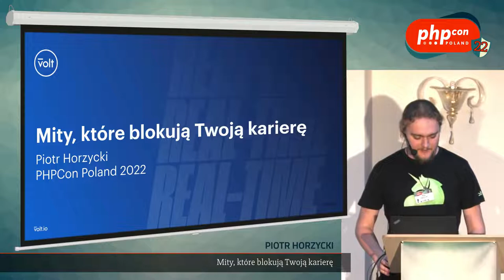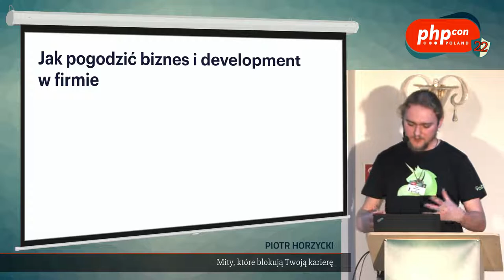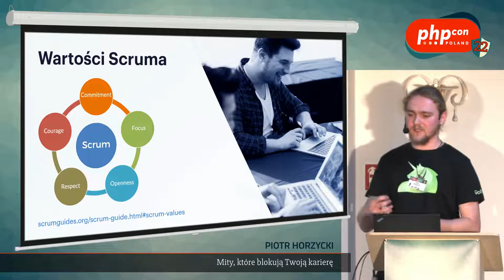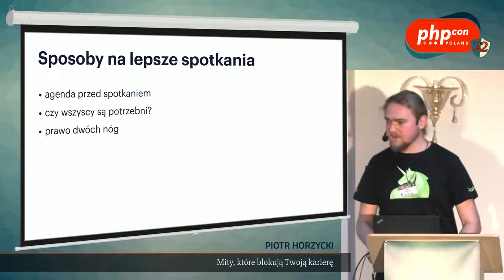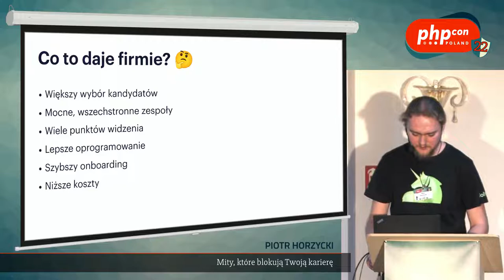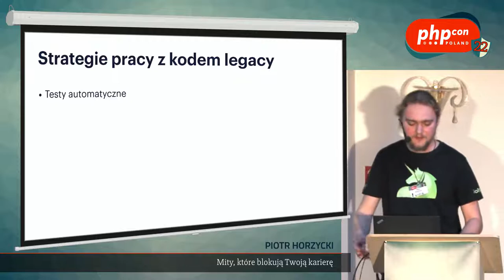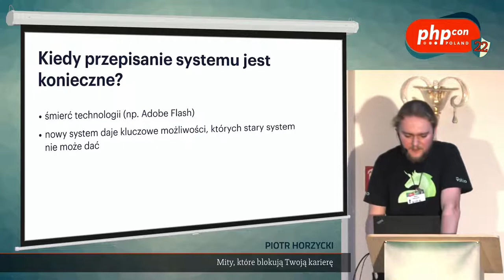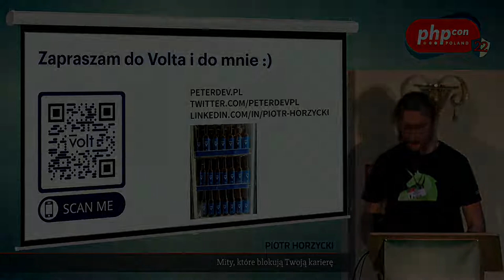Piotr Horzycki: Mity, które blokują Twoją karierę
Przez kilkanaście lat pracy zawodowej wielokrotnie padłem ofiarą mitów i przejściowych trendów przemysłu IT. Bałem się wysłać CV na widok ściany wymagań. Wprowadzałem Scruma "na siłę", przepisywałem systemy od zera, budowałem wymyślną architekturę. Umknęło mi wiele ważnych rzeczy, na które dziś pragnę zwrócić Waszą uwagę. Opowiem jak możecie ruszyć swoją karierę "z kopyta" poprzez skupienie się na 20% rzeczy, które dadzą 80% rezultatów. Pokażę, jakie praktyki realnie pozwoliły mi osiągać duże sukcesy u klientów z całego świata.